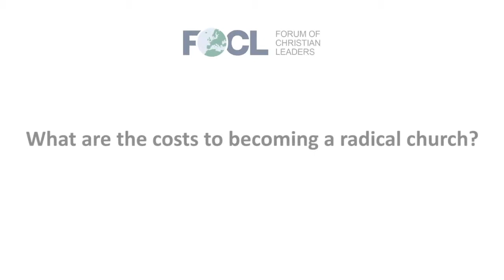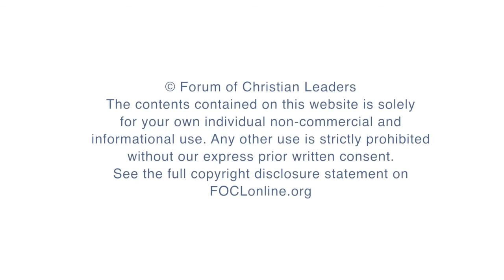What are the costs to becoming a radical church?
Mike Betts leads Relational Mission, a network of churches which is part of the global Newfrontiers family. He is the author of "From the Inside Out, Relational Mission: A Way of Life," and a soon to be published book on corporate prayer. Here, Mike answers questions regarding his talk, "A Radical Church: Building Church Life on New Testament Principles," at the 2019 European Leadership Forum.